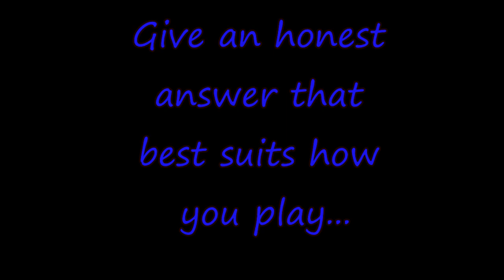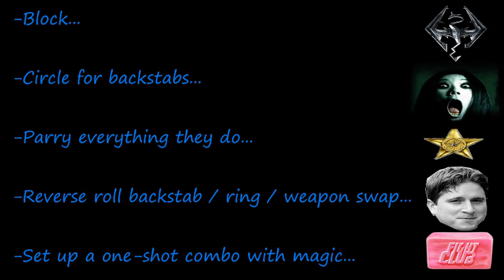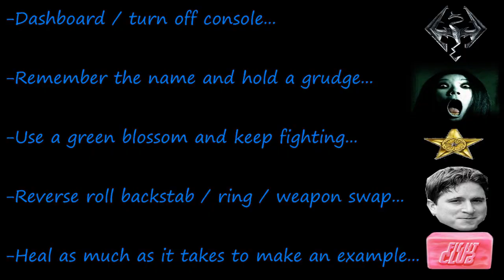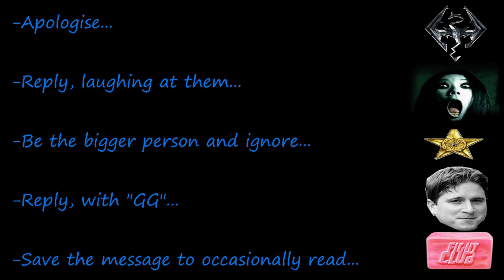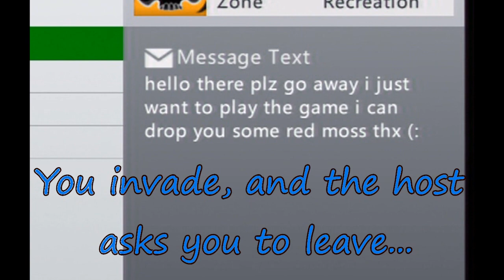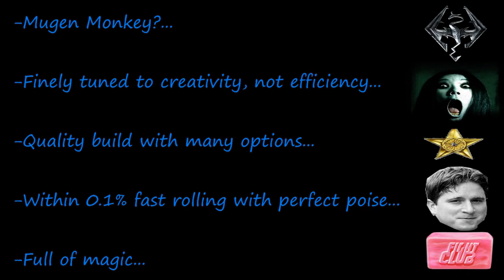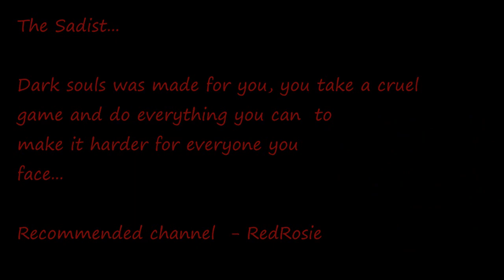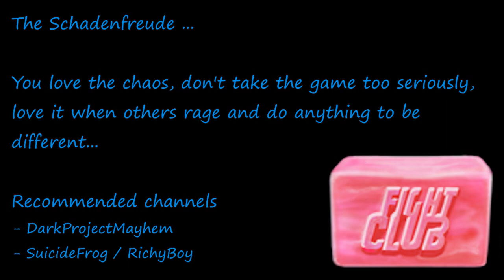MAYHEM (Dark Souls) - Rate Your Dark Souls!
What type of player are you?

Big thanks to LimitlessJeans for being the red phantom in this.

No offense is intended for any of the players / games / websites mentioned here, it will be far from 100% accurate for all players, so please keep the salt to a minimum :)